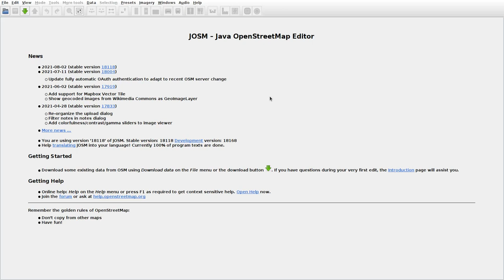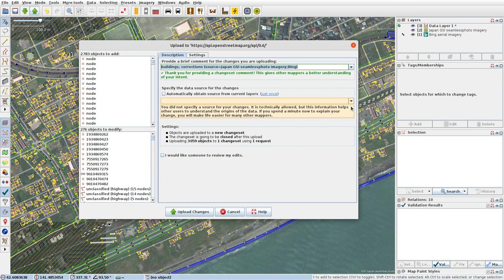JOSMrec0836 2021 08 23